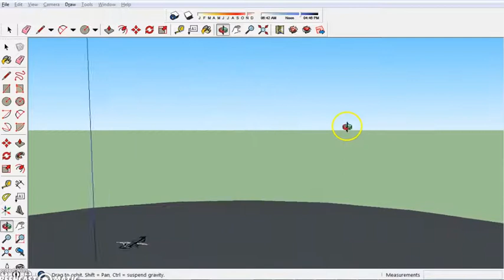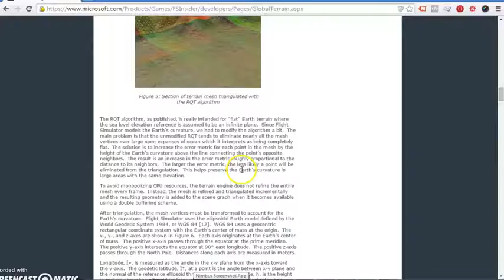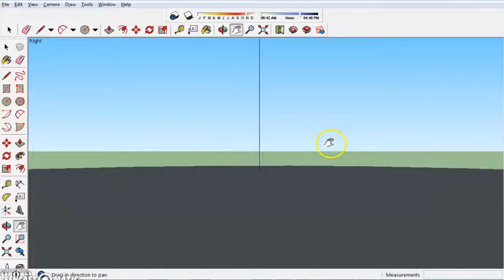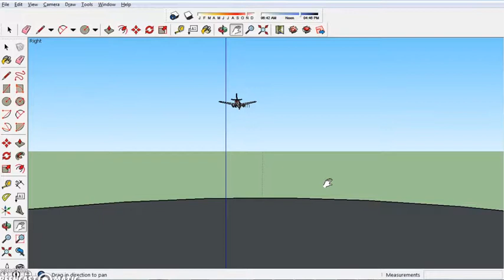Flat Earth vs Globe Horizons - Microsoft Flight Simulator (Globe Skeptic)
Flat Earth vs Globe Horizons - Microsoft Flight Simulator

This video is a slightly edited and sped up excerpt from "Globe Skeptic" Channel.

Original Description:
Microsoft Flight Simulator "FLAT EARTH PROBLEM"

Can Microsoft Flight Simulator Prove the Flat Earth? If we are NOT on a ball, I can't tell you what we are on yet.

Don't ask me how thing work, how the sun and the stars works, or how anything for that matter.

I DON'T KNOW! All I know is that I should not be able to see the horizon at eye level, no matter how big is the globe.

If you think I got something wrong here, please let me know and I will gladly improve the model. Globe earth doesn't have a good start yet but I am still open to be proven wrong. Flat earth? Concave? Hologram?

I don't know, I am willing to test reality and go no matter where REALITY leads me.